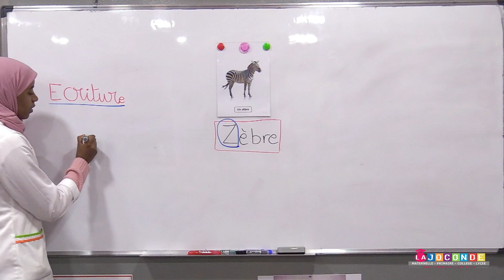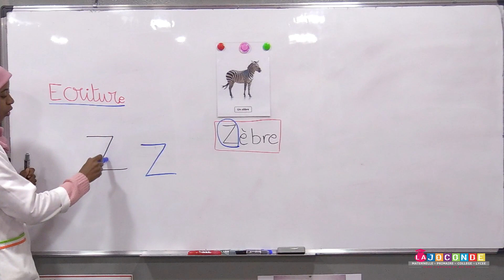MS Ecriture la lettre Z MAJUSCULE SCHOOL ACADEMY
MS   Ecriture la lettre Z